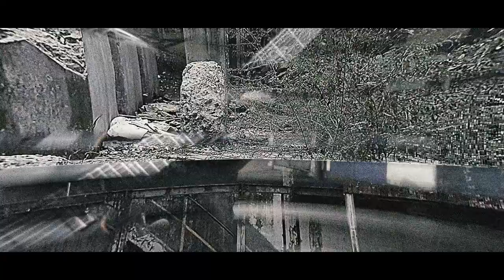Seba Cei - DYSTOPIA (Official Video)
► "Dystopia" es el primer single de mi nuevo EP "Digital World" muy pronto en todas las redes de Streaming.

Rig:
NIKON D3300